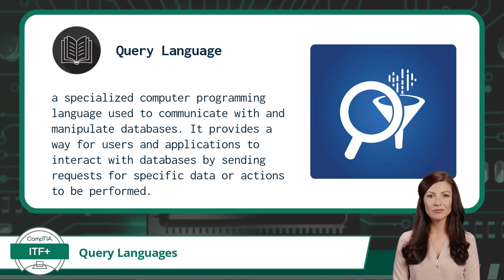CompTIA ITF+ (FC0-U61) | Query Languages | Exam Objective 4.1 | Course Training Video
CompTIA ITF+ (FC0-U61) | Exam Objective 4.1 | Compare and contrast programming language categories - Query Languages

Certification Cynergy provides a free complete online IT training course for the CompTIA ITF+ certification. IT Fundamentals+ is CompTIA's entry level certification designed to introduce users to basic computer principles. Through this free course, we will help you to prepare for and pass the ITF Plus certification exam quickly and easily.